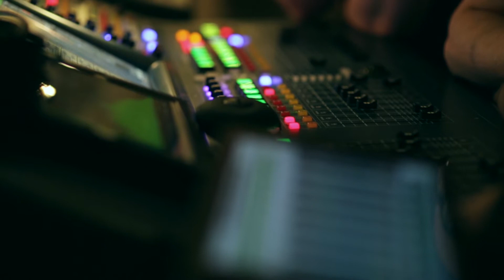2017 Dublin Choral Festival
The 2017 Dublin Choral Festival Concert took place on Saturday, July 8, 2017 in Christ Church Cathedral. Under the direction of Stan Engebretson, a choir of 180 voices and traditional Celtic musicians celebrated "The Celtic Journey".